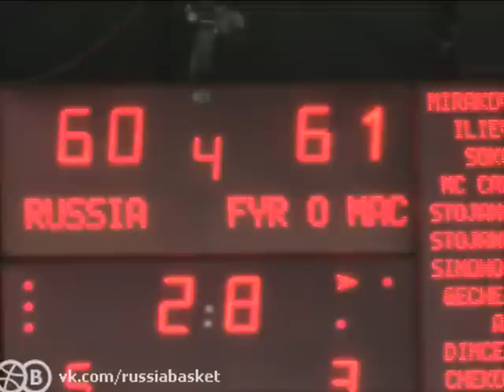Евробаскет 2011. Эксклюзивный видео-дневник. №13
Россия - Македония , Евробаскет 2011. Вокруг шум... Моня...